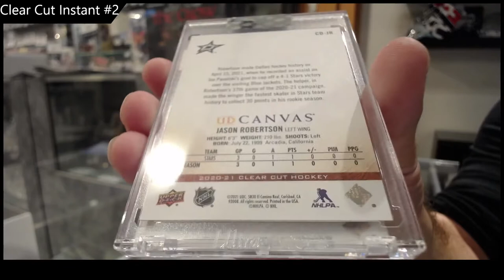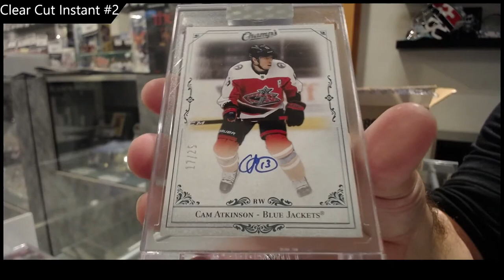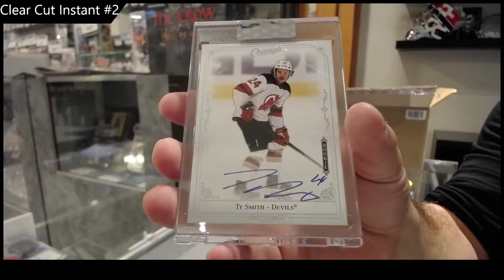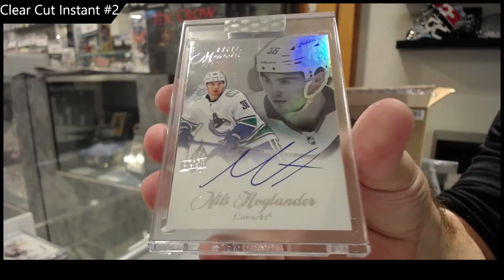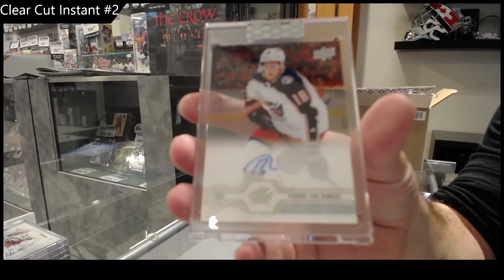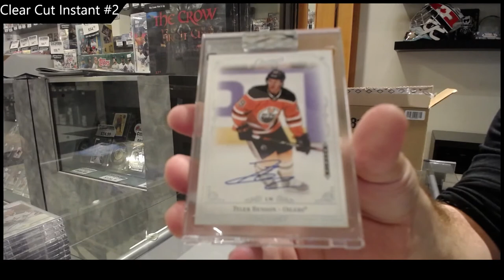20-21 UD Clear Cut 15 Box Case Break - CNC #18,193